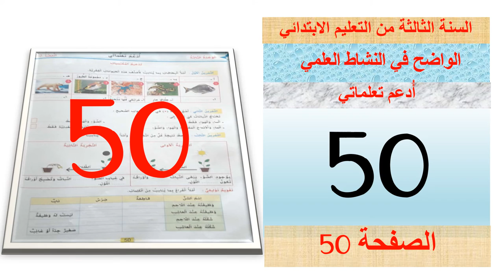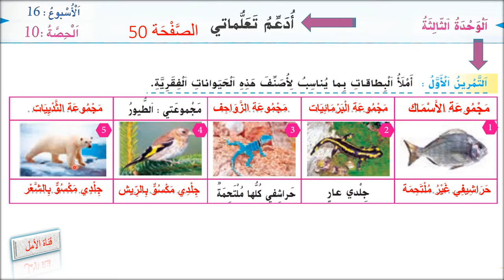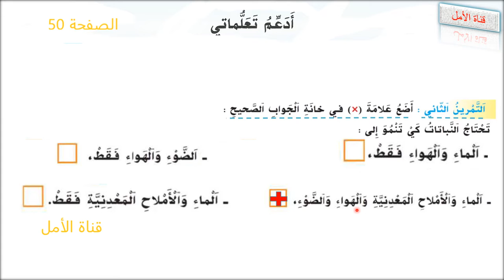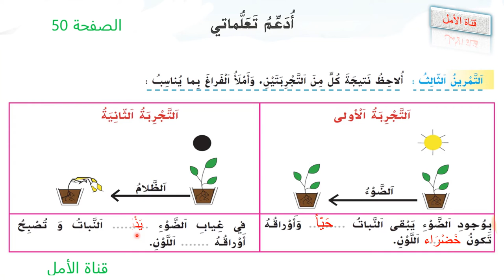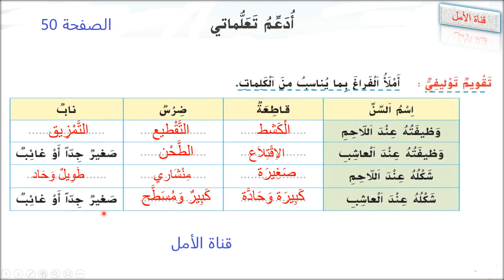50 نشاط علمي - أدعم تعلماتي الأسبوع16 حصة 10 صفحة 50 الواضح في النشاط العلمي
50 نشاط علمي - أدعم تعلماتي الأسبوع16 حصة 10  صفحة 50 الواضح في النشاط العلمي